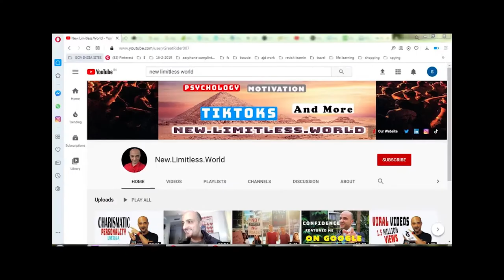Build a community on Tiktok through live streams & meet amazing people online | Dr Joe Isaak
I am super pumped to share with you behind the scenes and how i went from unknown to still unknown on Tiktok hahah, I met many people from different countries and the power of Tiktok and the community is not to be underestimated.

I am hosting more live events, let me know if you like to participate and tell your story.
Question for YOU? What did YOU take away from this video❓❓

1) This video has no negative impact on the original works
2) This video is also for teaching and inspirational purposes.
3) It is not trans-formative in nature.